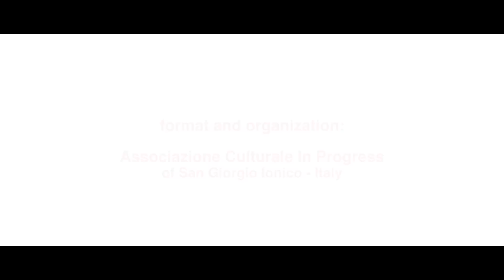Miss Progress International 2014 Day 3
Miss Progress International 2014